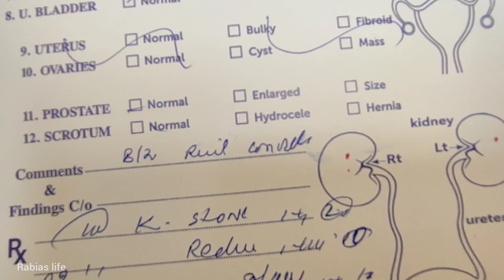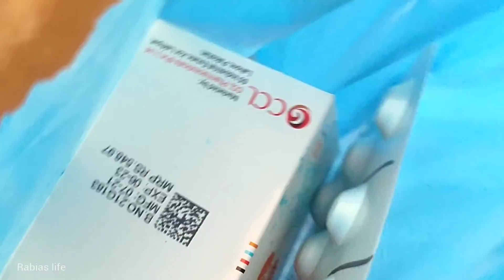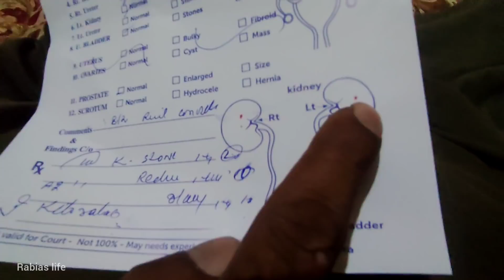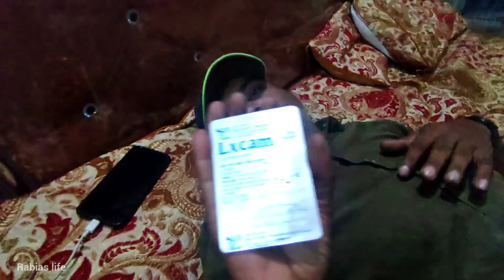Ahmad Ke Liye Dua Kre🙏🏻||Rabia Ahmad ||Rabias life